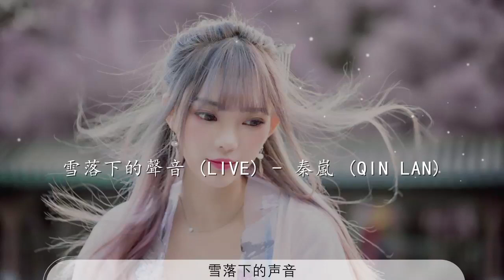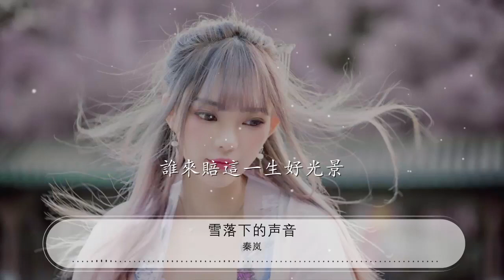雪落下的聲音 - 秦嵐『誰來賠這一生好光景』【動態歌詞Lyrics】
秦嵐

00:00 雪落下的聲音 (Live) - 秦嵐 (Qin Lan)
00:04 詞：於正
00:09 曲：陸虎
00:13 輕輕 落在我掌心
00:24 靜靜 在掌中結冰
00:35 相逢 是前世註定
00:46 痛並 把快樂嚐盡
00:57 明明 話那麼寒心
01:08 假裝 那只是叮嚀
01:19 淚盡 也不能相信
01:29 此生 如紙般薄命
01:41 我慢慢地聽 雪落下的聲音
01:46 閉着眼睛幻想它不會停
01:51 你沒辦法靠近 決不是太薄情
01:58 只是貪戀窗外好風景
02:03 我慢慢地品 雪落下的聲音
02:08 彷彿是你貼着我叫卿卿
02:13 睜開了眼睛 漫天的雪無情
02:21 誰來賠這一生好光景
02:45 誰來賠這一生好光景